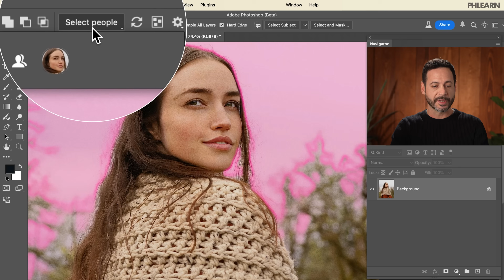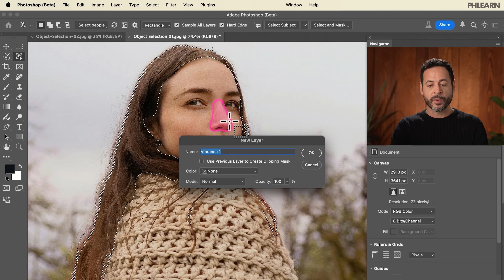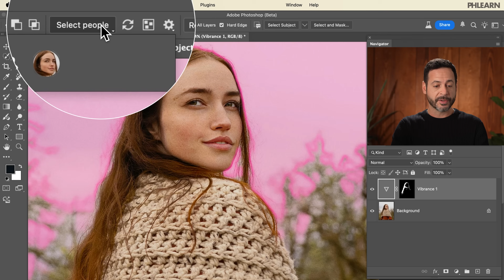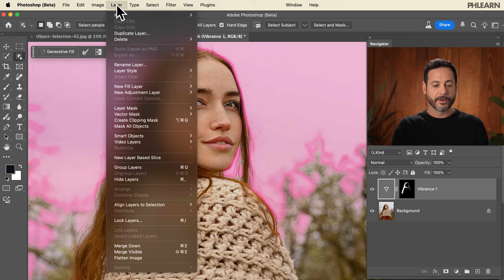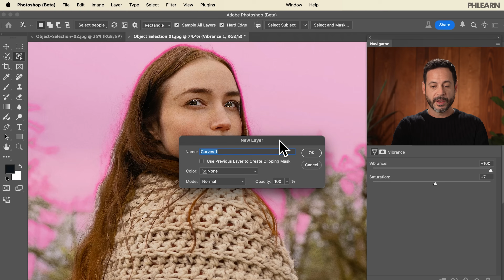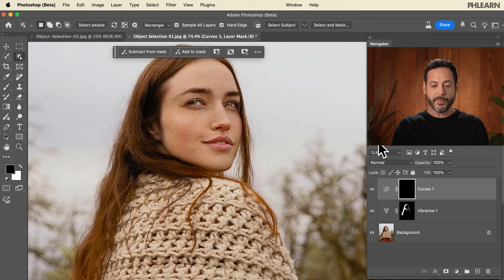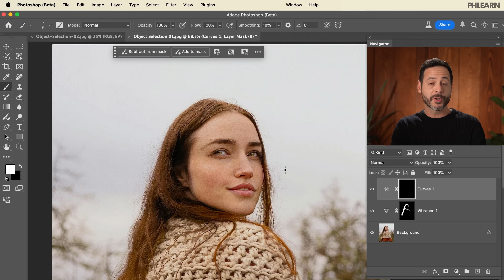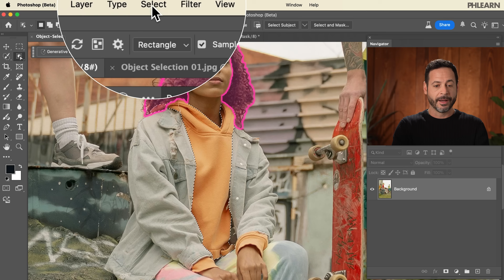Photoshop Beta 2025: Exploring The New Object Selection Tool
Photoshop Beta's Object Selection Tool just got a massive boost! Now, you can select people and their individual features for easy adjustments. Let's explore how it works!

Go PRO:
Interested in learning more about Photoshop? Explore our exclusive PhotoshopLearning Path: